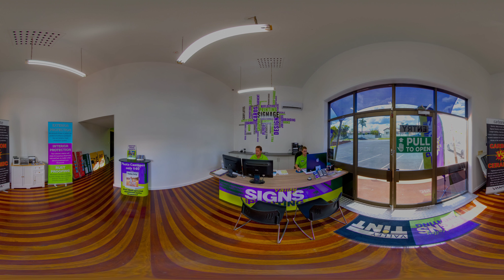Valley Signs And Printing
37 Bent St, South Grafton NSW 2460, Australia